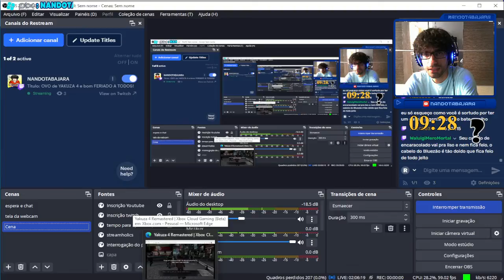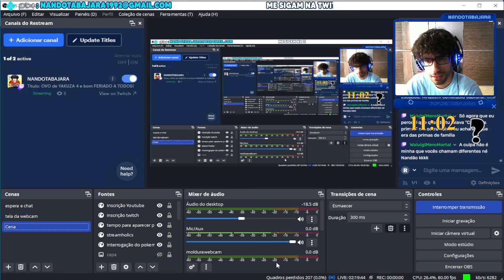Yakuza 4 Remastered-Xbox One S-Part 1: Shun Akiyama-Chapter 3-Trouble in The Tojo Clan(3)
Vivencie o quarto capítulo da saga de Kazuma Kiryu em 1080p e 60fps.
2010, Tóquio.  Certa noite, um incidente violento em uma zona de prostituição levou a cidade a um redemoinho de clamor e desejos humanos. Era para ser um incidente como qualquer outro para a cidade... até a aparição de uma mulher com um fardo trágico. Como se atraídos por uma chama, homens do submundo da cidade se reúnem, um após o outro, à porta do "yakuza lendário", Kazuma Kiryu.
Enquanto os destinos desses quatro homens se entrelaçam, a história de um milagre criado pelo estilo de vida passional e violento começa a tomar forma.Pela primeira vez na série, assuma o controle de múltiplos protagonistas, permitindo uma ação de batalha e profundidade narrativa sem precedentes. Três novos protagonistas, cada um cheio de personalidade, deixarão sua marca antes da conclusão da história.
Complete a jornada do Dragão de Dojima.